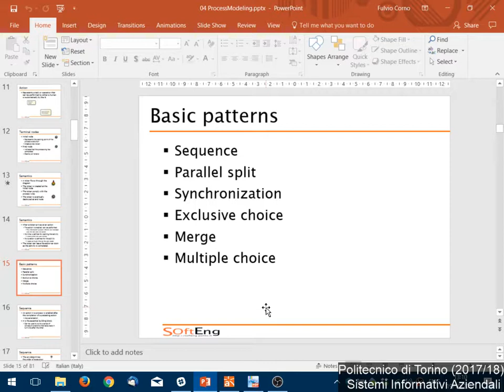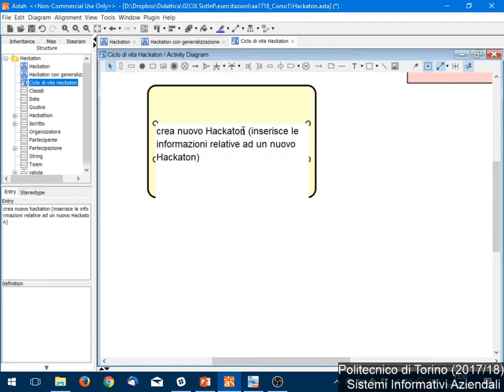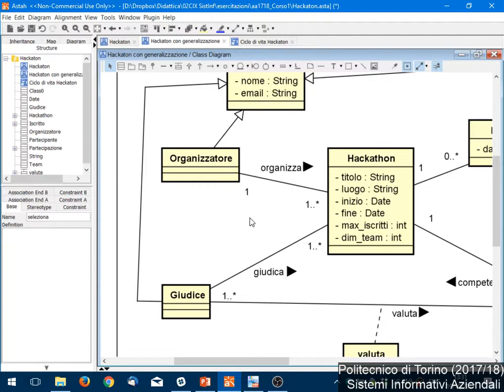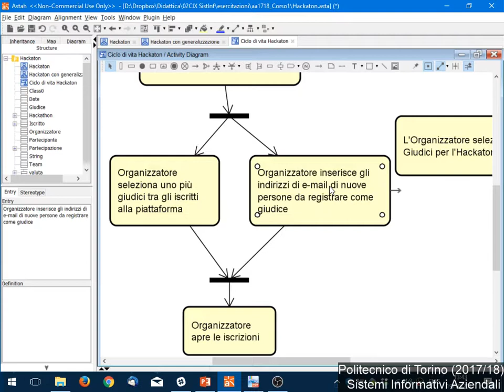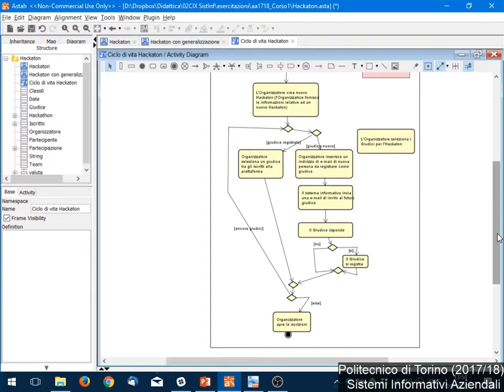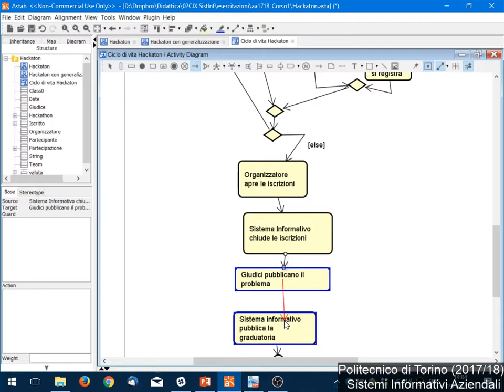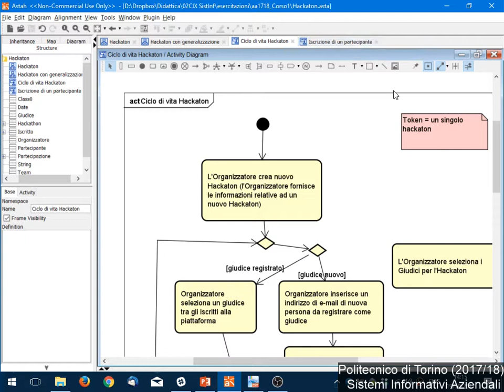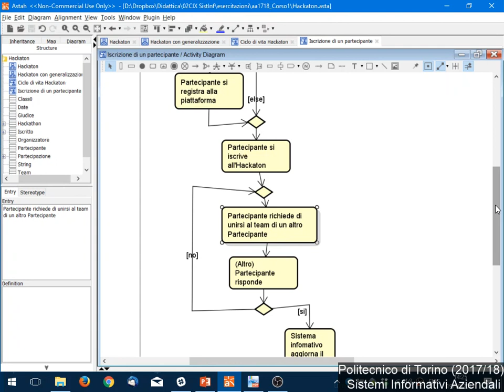SIA-2017-L08: Modellazione di processo (2)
Lezione 08 del 10/10/2017: Modellazione di processo (2).